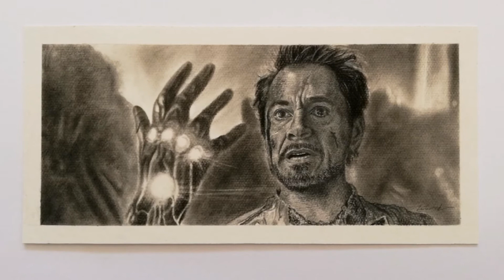DEMİR ADAM ÇİZİMİ ( I am Iron Man )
Merhaba  arkadaşlar, kanalımda portre çizimleri başta olmak üzere her çeşit çizimin olduğu, ilerki zamanlar da çizim dersleri ve kolay çizim teknikleri ile ilgili videoların ve canlı yayınların da olacağı kanalımı umarım beğenirsiniz.